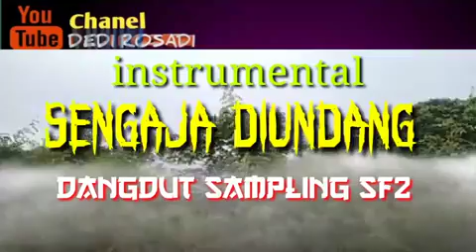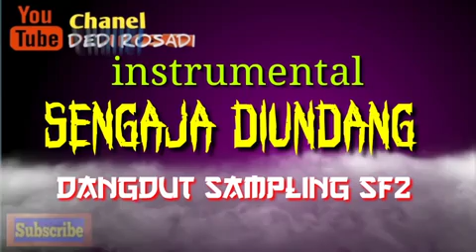SENGAJA DIUNDANG Karaoke Tanpa Vokal@DEDIROSADI